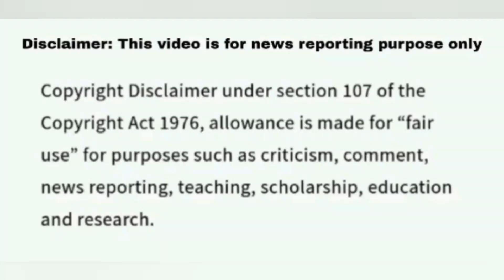Erica Wheel Of Fortune